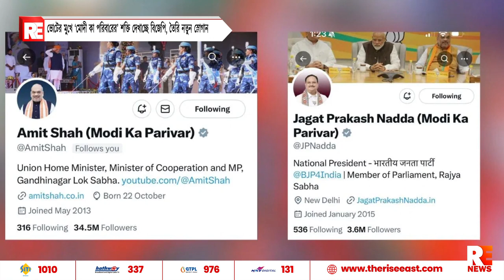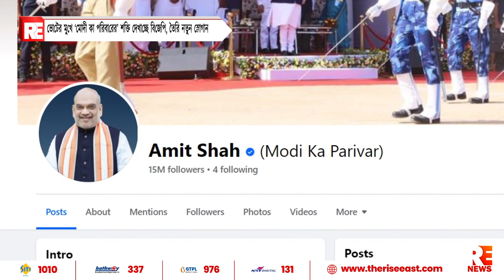ভোটের মুখে ‘মোদী কা পরিবারের’ শক্তি দেখাচ্ছে বিজেপি, তৈরি নতুন স্লোগান